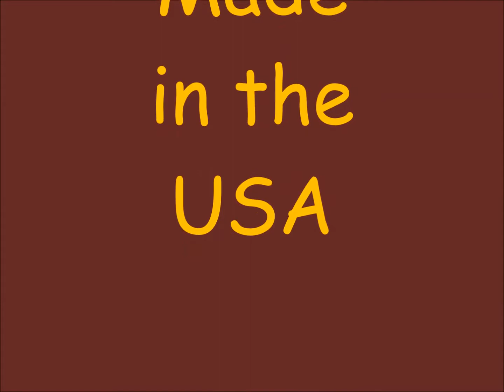TAYLOR T-3 Bigsby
TAYLOR T3-B Honeyburst - 2009-
2009  TAYLOR T3-B Made in the USA!! Beautiful AA Quilted Maple Top

Taylor Installed Bigsby. Never played out, never seen a store wall.
As new MINT CONDITION!!

Semi Hollow Sapele Body, AA Quilted Maple Top, Venetian Cutaway, Sapele Neck, Bone Nut
Bound Ebony Fret Board, 4mm Mother of Pearl Dot Inlay
24-7/8 Inch Scale Length,  1-11/16 Inch Nut Width
Polished Gloss Finish -=- Multi-layer White Binding with Black Pinstripes
Chrome Taylor Tuners, Chrome Roller-style Bridge with Bigsby Vibrato
Two Taylor Style 2 HD Humbuckers with coil-splitting capability
Master Volume with pull knob for single coil
Master Tone with Traditional control for first two-thirds, last third peaks the mids
(pull knob to activate second capacitor)
Pickup Switching:
Position 1: Full neck pickup,
Position 2: Neck and bridge pickups,
Position 3: Full bridge pickup

Excellent Action, Great Tone with Wide Range of Sounds and Versatility

MSRP: $3,398.-  -=-  These sell new for $2,500.-

$1,899.- CASH  -  Deluxe Alligator Hard Shell Case
(add 3.5% for Pay-Pal)